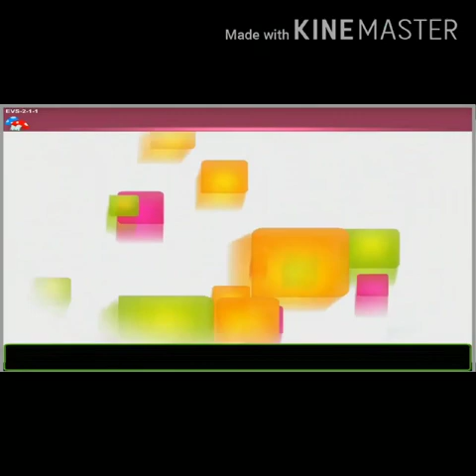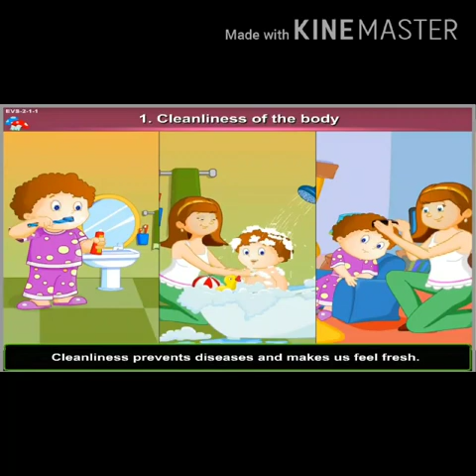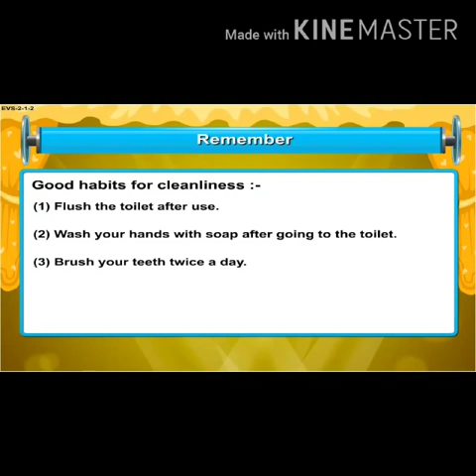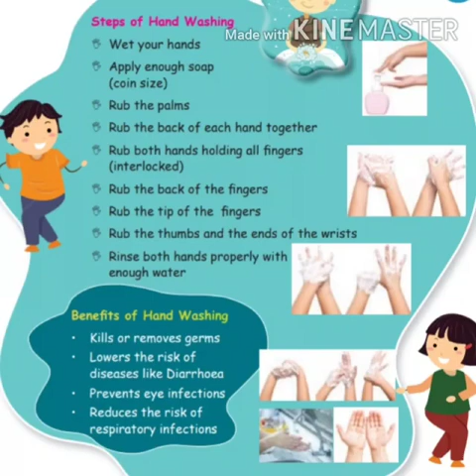Science class for std 3 my body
Unit 1
My body
In this secession you will come to know about cleanliness  and also the importance of hand wash